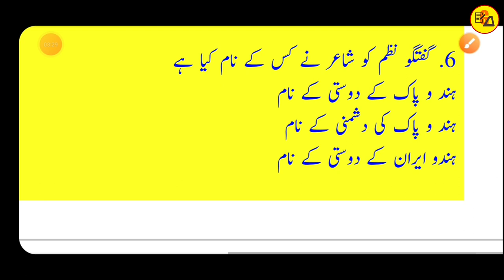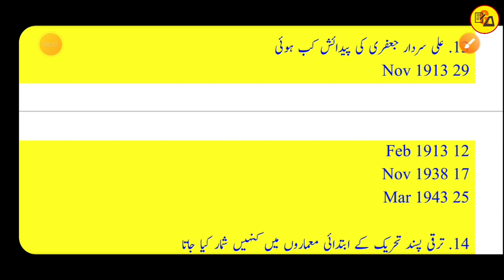Class 12 Urdu Chapter 12 All Objective Question Answer|Class 12 Urdu Chapter 12 Objective By Muskaan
Class 12 Urdu Chapter 12 All Objective Question Answer|Class 12 Urdu Chapter 12 Objective By Muskaan Ma'am

Best wishes.